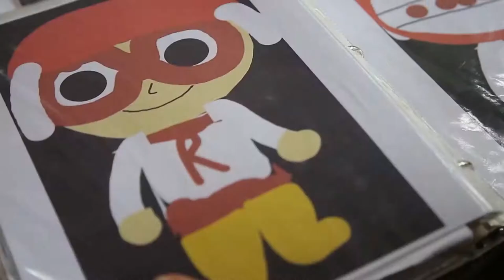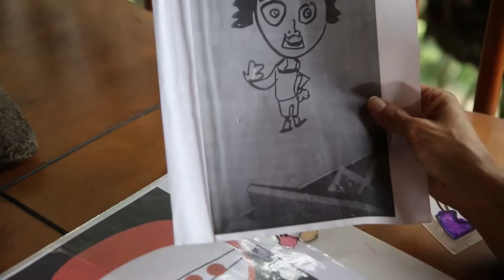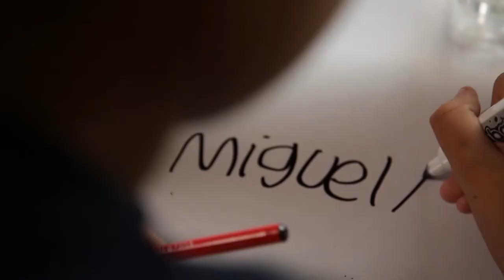Múltiples expresiones artísticas [Medellín Diversa] Telemedellín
Una alta dosis de creatividad y de capacidad intelectual  hacen parte de la cotidianidad de un adolescente de 12 años que, desde diferentes expresiones artísticas, le da vida a su universo. Adentrémonos entonces en el mundo de Miguel Ángel Granados